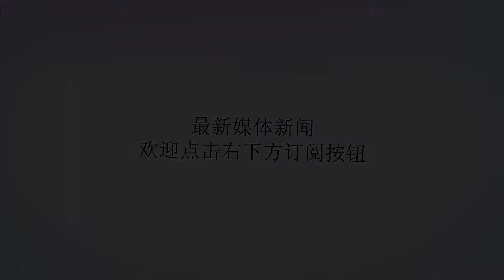100年前的汽车样子跟现在有什么不一样？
谢谢！100年前的汽车样子跟现在有什么不一样？